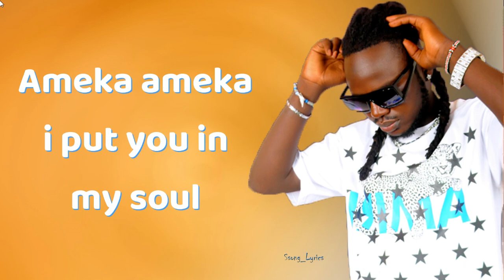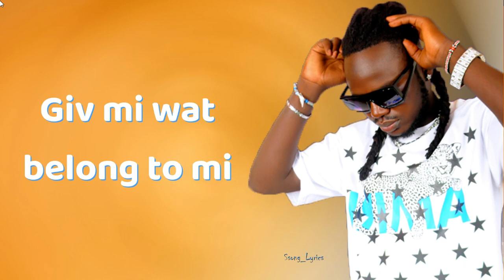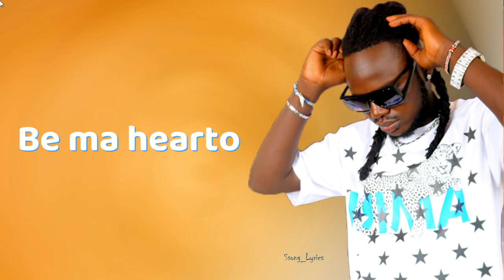Aimono - Mozey Fizza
This song describes the feeling a man receives after a long term single and searching but finally gets a woman of his dreams, the one he desired and yarned for 🥰